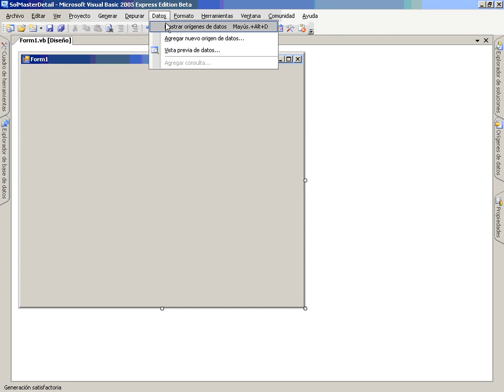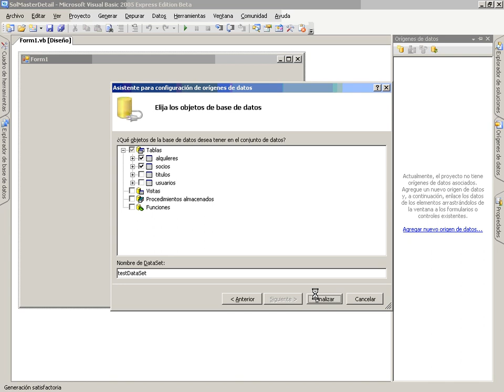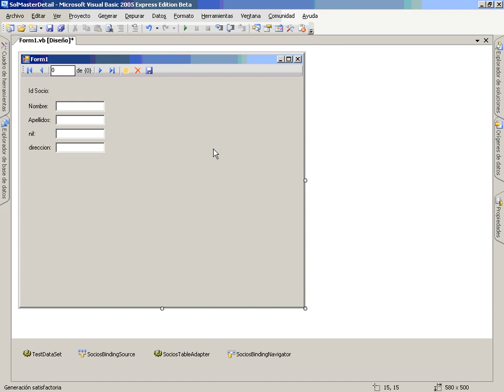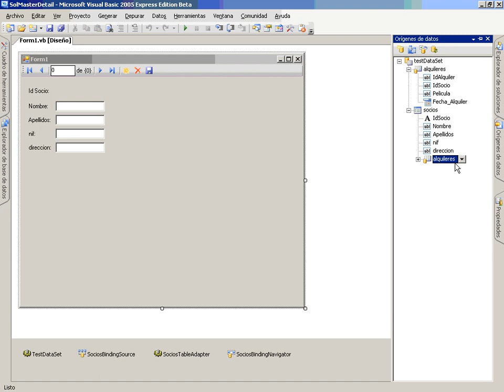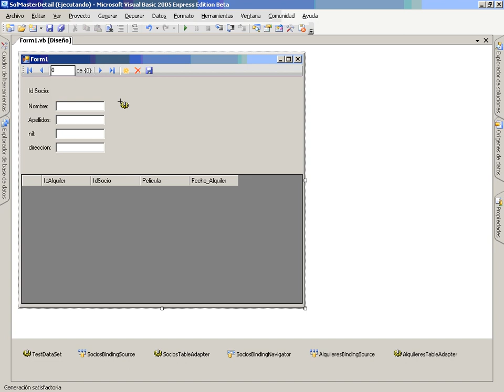VB Mod5 Lec5